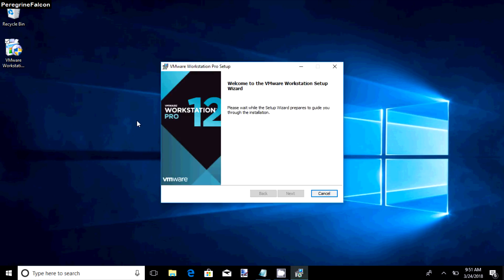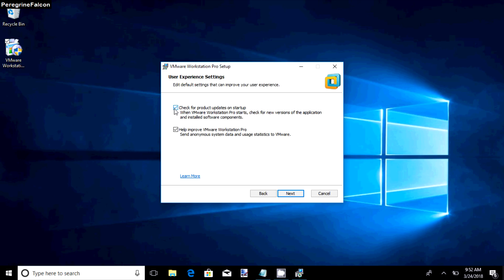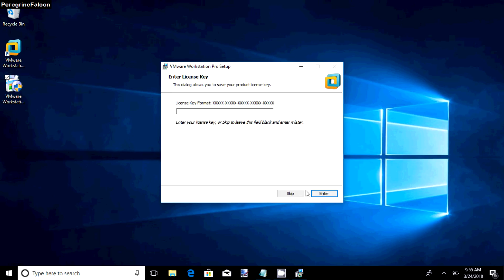How to Install VMWare in PC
Get yourself prepared for running Virtual Machines on your PC using VMWare Workstation 12. This shows you the installation on VMWare workstation 12 on your PC.